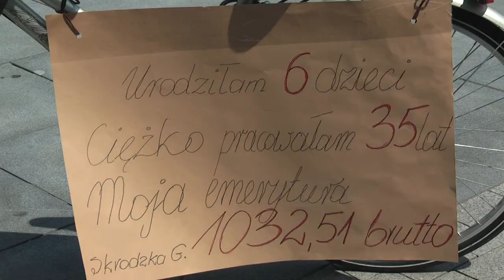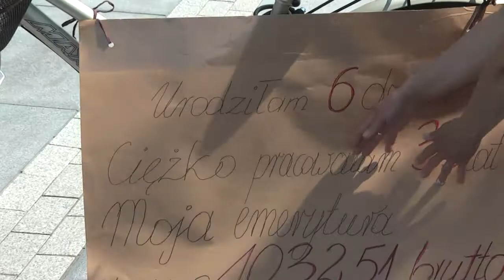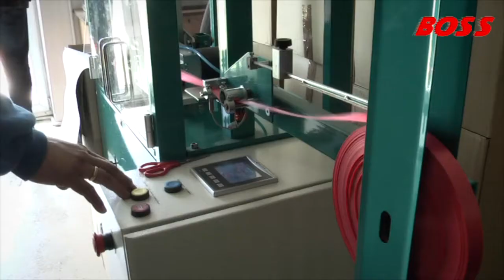Jałmużna za 35 lat pracy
Po 35 latach pracy Grażyna Skrodzka otrzymała rentę w wysokości 1300 zł (brutto) - zdesperowana matka protestowała w Parku Marii Konopnickiej w Suwałkach. Matka sześciorga dzieci i 35 latach pracy jest załamana.
Jej  emerytura wynosi 1032,52zł. BRUTTO